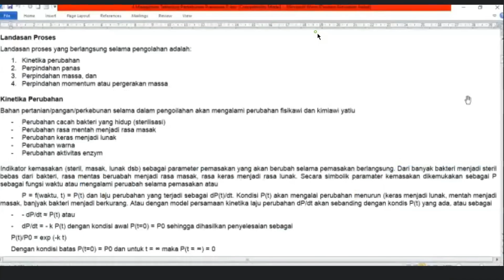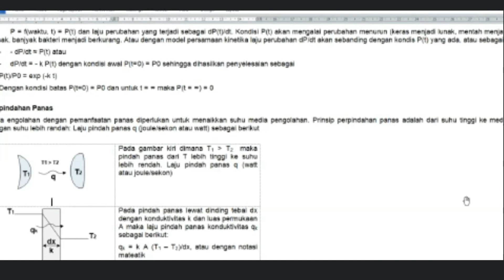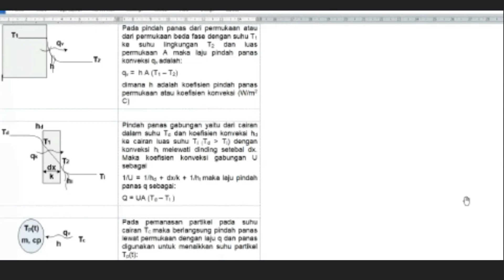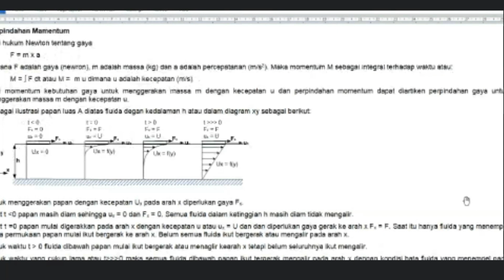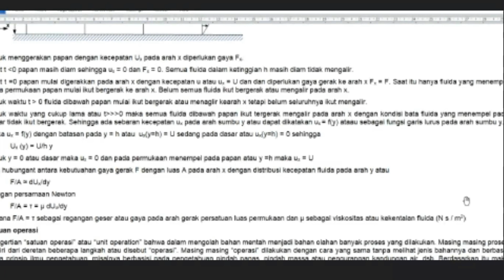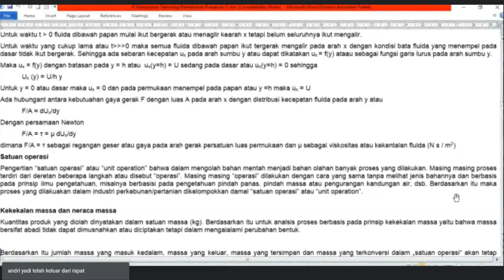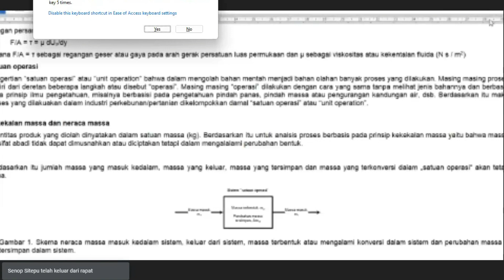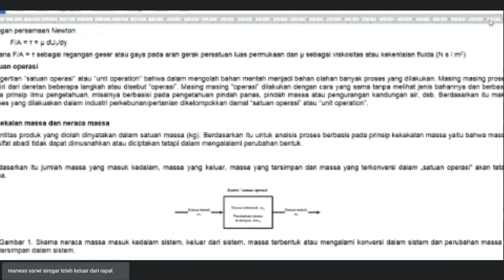Kuliah MTPHP W4B MMP 17-7-2022